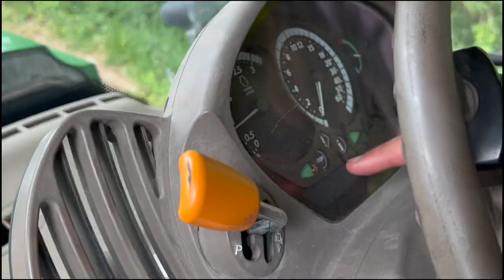memorial tractor run - memorial tractor run in aid of raising money for Cancer Research UK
What an awesome day to raise money for charity, we sadly lost our good friend Phillip Brown who lost his battle to cancer recently, seeing as he loved his tractors what better way to remember his life than to do a charity tractor run around our local villages.

It was lovely to see so much support from the farmers who bought tractors along to those cheering us on the sides of the roads, after the memorial tractor run a raffle was held and a hog roast, happy farming community!

£3941 was raised for Cancer Research UK, anything we can do to help! Most people have been affected by the awful illness in some way or another or know someone who has been affected by it.

We give you an insight into what happens on the farm, regular machine demo's and educate as much as we can!

Products we use frequently on the farm:
Ulanzi g9-4 vlog cage plastic for go pro 9&10
Go pro 3.5 mm mic adapter - Go pro website
Go pro 10
Rode video micro compact on-camera directional microphone for film making
Work gloves
Amazon basics head strap camera mount for go pro
John deere boiler suit
WD-40 Multi-use product smart straw 450ml
Stainless steel water Bottle - super sparrow
Gripster Skins Heavy Duty Nitrile Disposable Gloves - 50 Pack/25 Pairs – Orange – Extra Large (Size 10)
Boot protectors - CUTICATE Gaiters, Low Adjustable Waterproof Leggings Snow Boots Protective Covers, Ankle High, Men Women Outdoor Camping Hiking Trekking Hunting

If you make a purchase on the links provided we may make some commission on this. This is at no additional charge to you! Thank you for supporting this channel so we can continue to provide you with content twice a week!